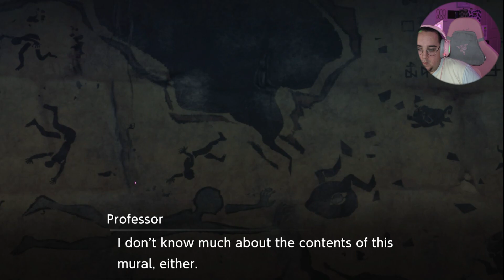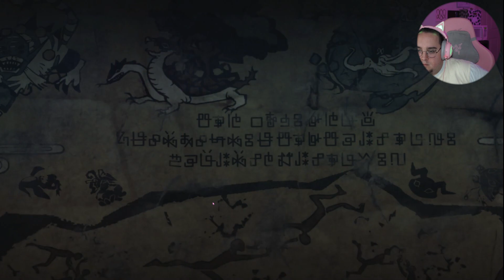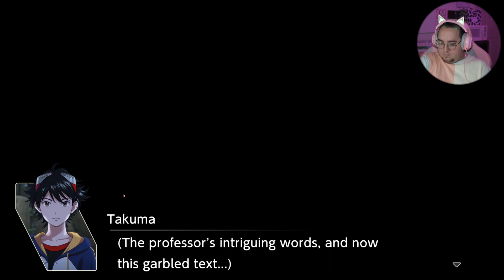Miyuki Turns Evil (Digimon Survive Pt. 43)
We were FINALLY making progress ugh!

As always all subscriptions are appreciated and if you have any questions, comments, or concerns feel free to let me know!

Nothing in this video belongs to me except my voice and likeness.